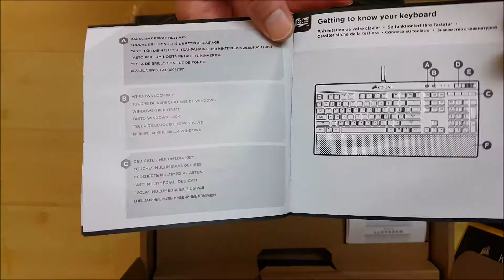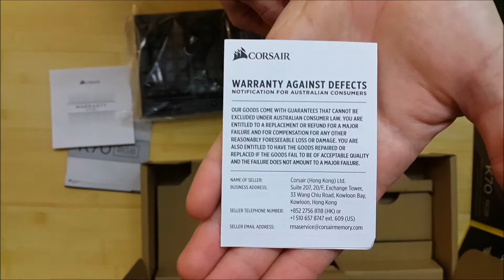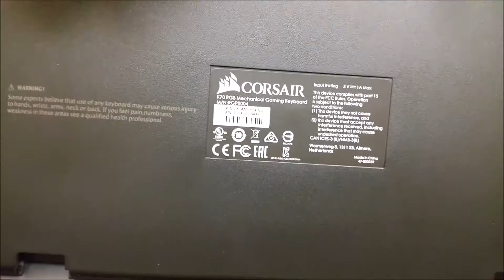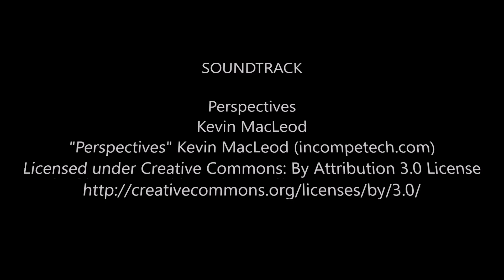Corsair K70 RGB 2016 Mechanical Gaming Keyboard (Unboxing)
Unboxing the Corsair K70 RGB 2016. Cherry MX (RED switches  version) Features display video coming soon

-Aircraft-grade anodized brushed aluminum for superior rigidity
-100% Cherry MX RGB gaming mechanical key switches for ---ultimate performance
Multicolor per-key backlighting for virtually unlimited game customization
-Display controller driven fast and fluid for an amazing multicolor -light show in a pulsing, waving and cascading array.
-Entire keyboard is programmable to assign a macro to any key
-100% anti-ghosting with 104 key rollover on USB
-Onboard memory to take performance and lighting settings with you
-All-new desktop control software